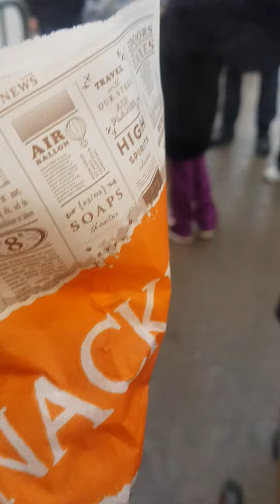CREPES ONE OF THE FAMOUS FRENCH FOODS||MARIA FLYNN